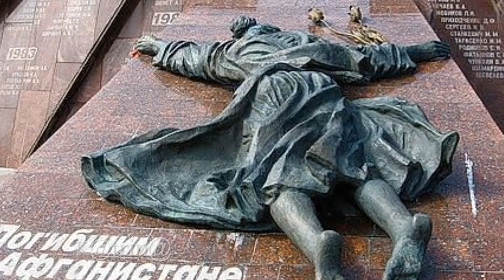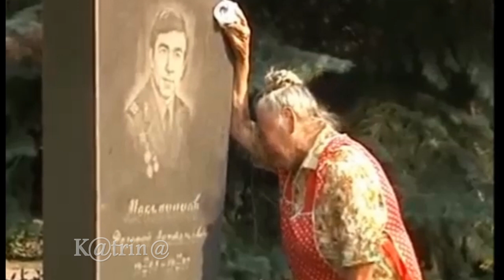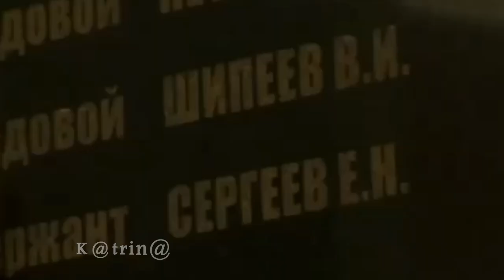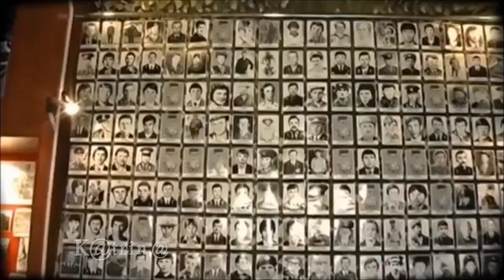Песни Афгана. "Разговор с обелиском" - Михаил Бессонов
►слова, муз, испол. -Михаил Бессонов
► коллаж -Сергея Козлова (Dyshman)
Текст песни «Разговор с обелиском»
Вы простите меня за то, что рассказ будет грустным,
Но не в силах в себе я все это так долго держать.
Расскажу я вам как обелиск под березкою русской
Омывала слезами своими солдатская мать.

По щекам ее бледным катилися горькие слезы,
Я почувствовал, как по спине пробежал холодок.
Положила она на могилу алые розы,
В тишине прошептала чуть слышно: «Ну, здравствуй, сынок!

Здравствуй, миленький Сашенька, здравствуй, любимый сыночек!
Я пришла к тебе, слышишь, пришла к тебе мама твоя!»
На могилу упал березовый желтый листочек,
Словно сын отвечал: «Здравствуй, милая мама моя!»

С фотографии скромной, с гранитной плиты обелиска
На маму смотрели спокойные сына глаза.
Над могилой березка склонила веточки низко,
Скатилась росинка, зашумела от ветра листва.

Ты знаешь, сынок, я, как прежде, живу в ожидании,
Я не верю, мой мальчик, что ты не придешь никогда.
Каждый день мы с отцом тебя, миленький Сашенька, ждали,
Но глаза ты закрыл на афганской земле навсегда.

Прошло время, сынок, и вышла замуж весною
Твоя девушка, что у нас по соседству жила,
И при встрече со мной сказала она со слезою,
Твоим именем, Сашенька, сына она назвала.

Ну что ж, до свиданья, сын, спи, мой мальчик, спокойно,
Солдатский ты выполнил, Саша, свой долг до конца,
И знай, мой родной, в моем сердце всегда ты со мной.
И в глазах ее снова блеснула горя слеза.

Мое сердце дрогнуло, как лепесточки у розы,
Подошел я к могиле и рядышком с матерью встал.
По щекам моим влажным катилися горькие слезы,
И в душе своей молча я проклял кровавый Афган.

Будем помнить всегда материнские горькие слезы,
И потомкам своим расскажем про эту войну.
Не забудем и тех, кто заставил пролить эти слезы,
Пусть их души горят в ярком пламени в страшном аду.

Вечно жить в нашей памяти будут ровесники наши,
Те, чьи души вселились в белых больших журавлей.
И примите поклон от нас, мамы солдат наших павших, | 2 раза
И знайте, что много отныне у вас сыновей. | 2 раза